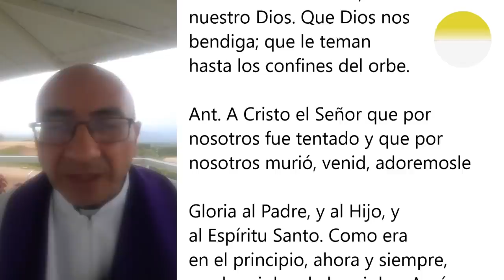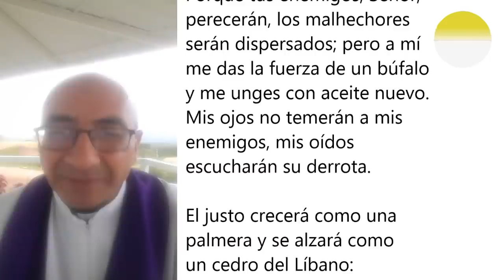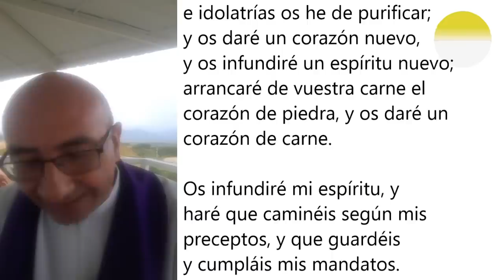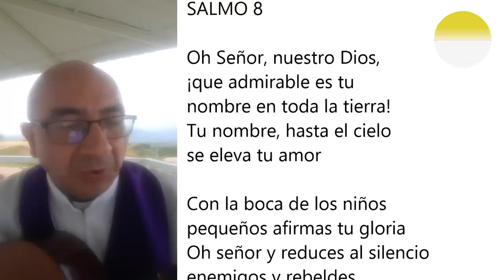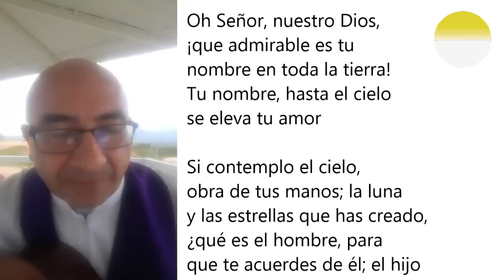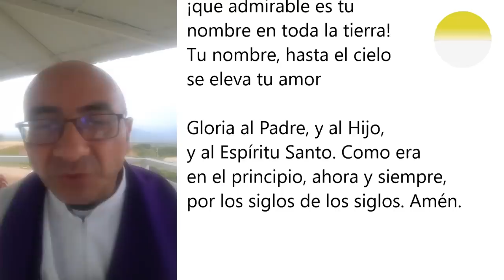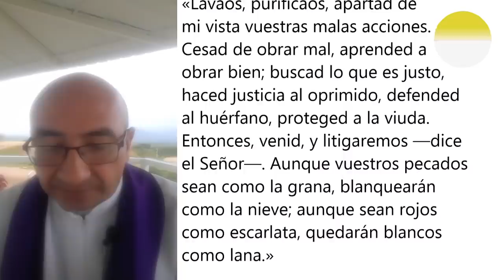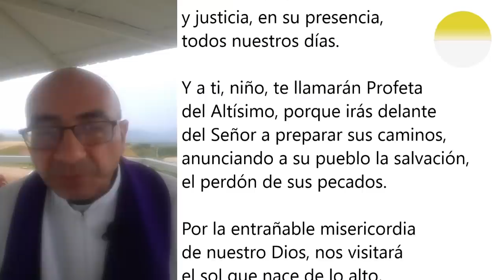LAUDES DEL DÍA DE HOY, SÁBADO 20 DE FEBRERO. ORACIÓN DE LA MAÑANA